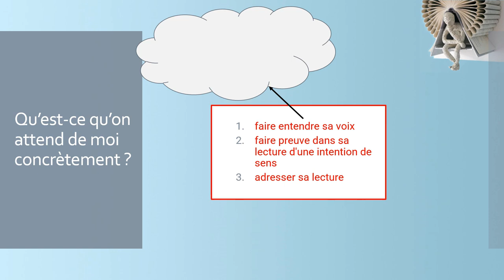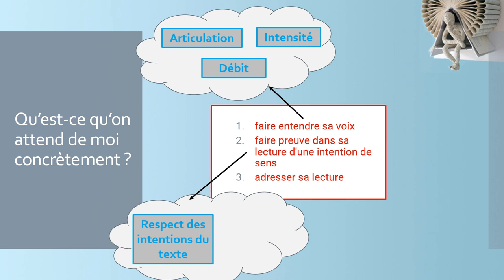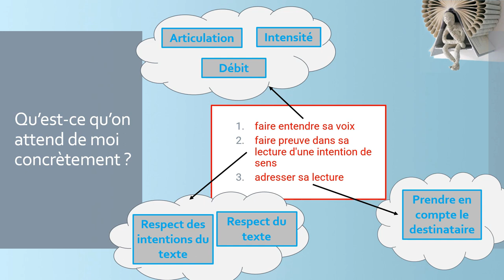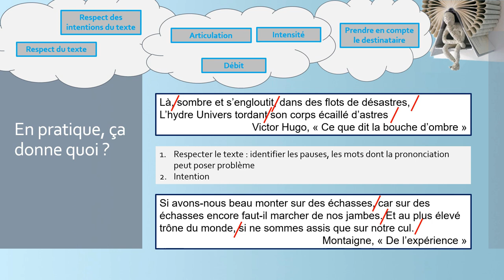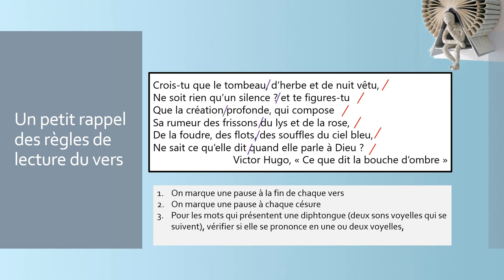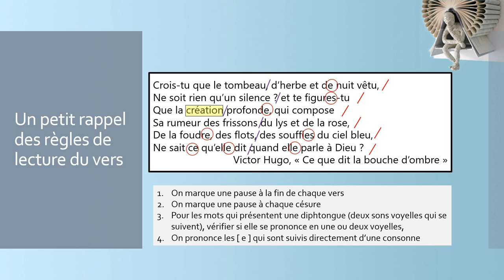**BAC** - REUSSIR UNE LECTURE A VOIX HAUTE (et révision de la lecture du vers)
Un rappel de ce qui fait une bonne lecture expressive à voix haute
Un rappel des règles de lecture des vers et de la poésie.